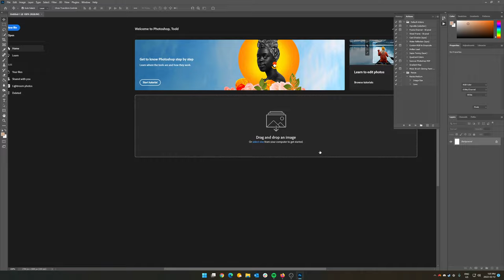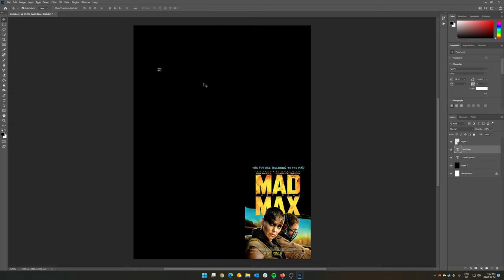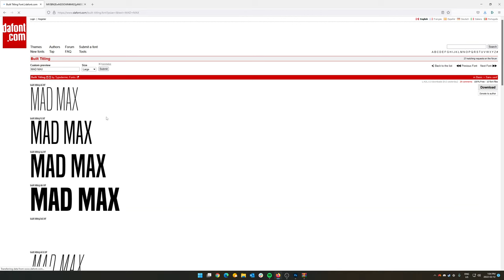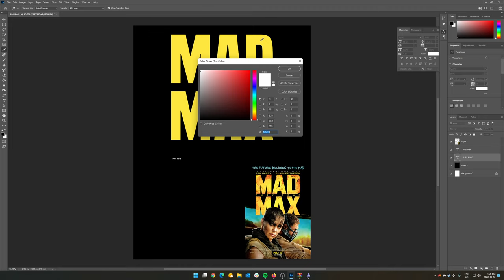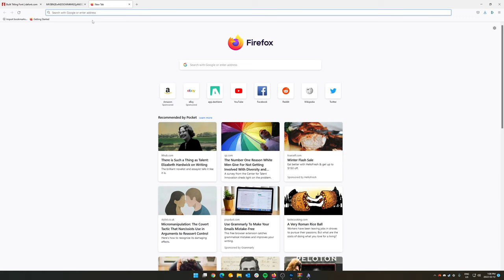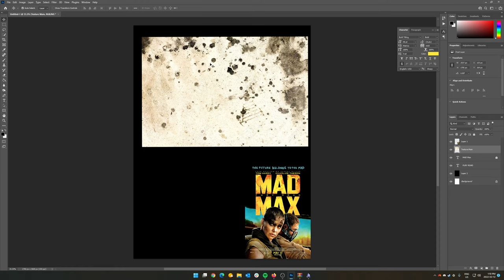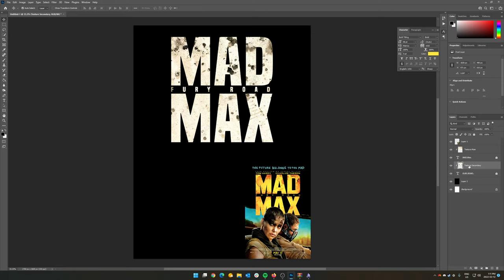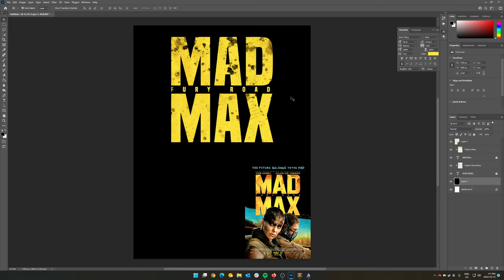Photoshop - Custom Titles using Blending Modes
Short video on how to install fonts, and create a Movie Poster style title sheet using blending modes.